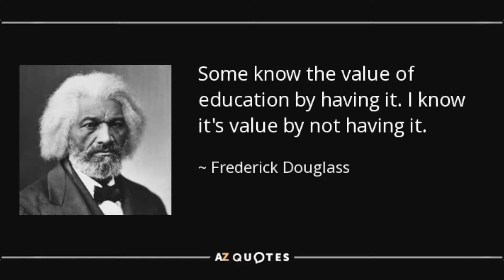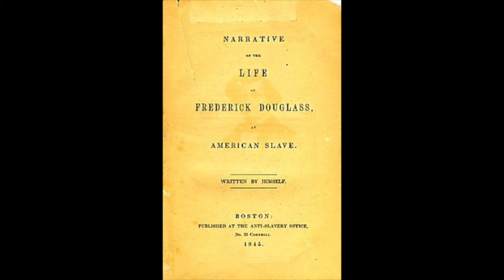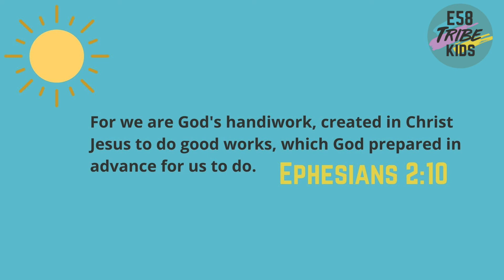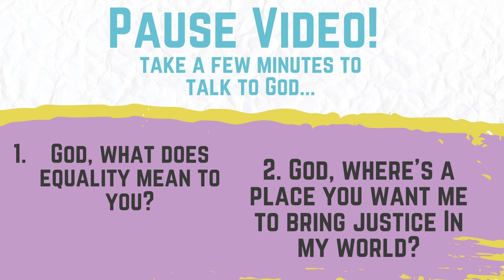Black History Month Spotlight: Frederick Douglass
This month we're going to celebrating, learning, and honoring black leaders in history! In this video we learn about Frederick Douglass an abolitionist and champion of justice!

“God is the father of us all, and we are all brethren.” - Frederick Douglass

Encounter Questions: 1. God, what does equality mean to you? 2. God, where's a place you want me to bring justice In my world?